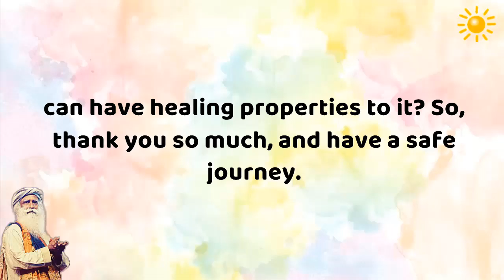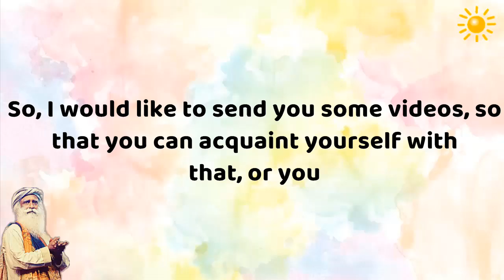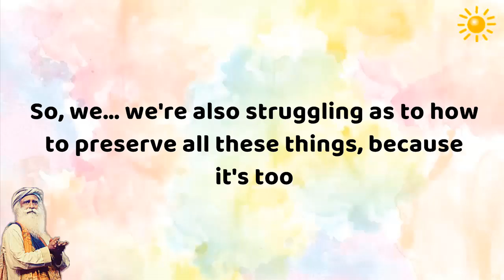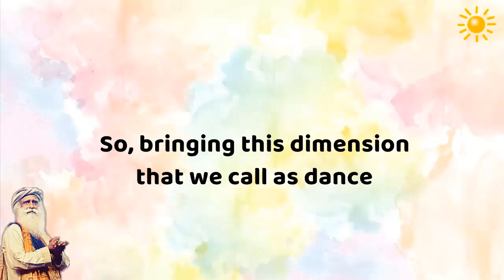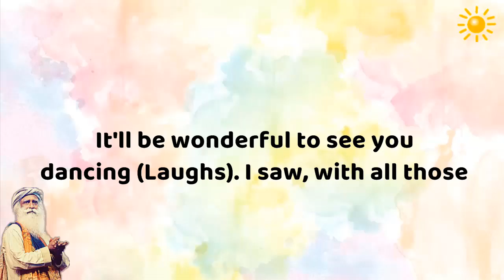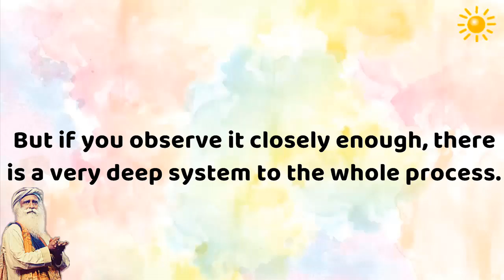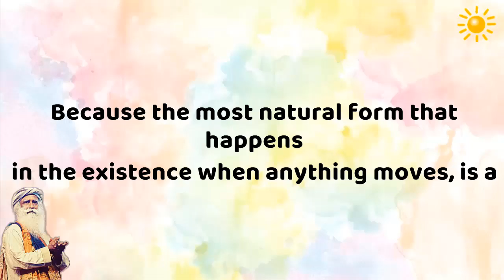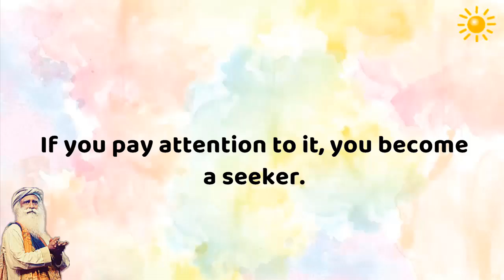Sadhguru - You can Not Understand the Dance, but you can Become the Dance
-You can experience the dance or you can become the dance.
-You can Not understand the dance, but you can become the dance.
-If you become the dance, you become the divine. You become a yogi.
-Dance is a test of your inner balance